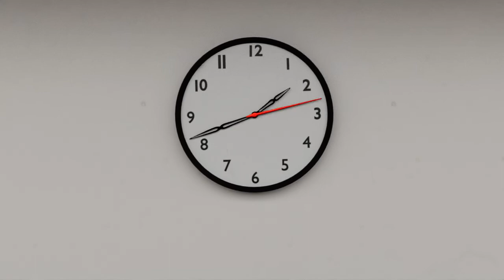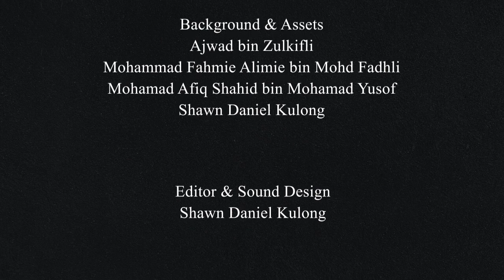PEBBLES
Synopsis
Doctor Bonesy had recently lost his pet dog, Pebbles. His death has caused doc's to be in the
state of depression. Unable to comprehend the death of Pebbles, doc decides to revive him
with the power of science. He then digs out the body from the grave and begins to conduct
experiments to bring him back. Just when he thought he succeeded, things took a turn for the
worst when doc's experiment backfired as Pebble suddenly mutated into a monster. Doctor
Bonesy now has to figure something out and turn Pebbles back or things will get ugly, or
even worst... deadly.

Members:
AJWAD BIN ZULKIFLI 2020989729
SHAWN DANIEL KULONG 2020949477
MOHAMMAD FAHMIE ALIMIE BIN MOHD FADHLI 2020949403
MUHAMAD AFIQ SHAHID BIN MOHAMAD YUSOF 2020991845